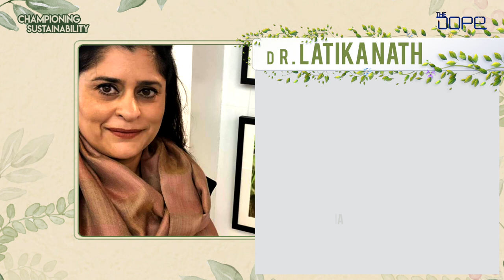The Dope | Championing Sustainability | Dr Latika Nath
Join us along with Ms Shoba Mohan of RARE India, as she converses with Dr Latika Nath, a Conservation Ecologist and Photographer, about the importance of conserving our bio-diversity and how the Travel and Tourism fraternity can take small yet active steps to help do their part.

The Dope believes that raising awareness about sustainable tourism is a crucial way to make travellers understand the consequences of their travel. At the Dope, we believe in aligning ourselves with organizations and individuals that advocate innovation and encourage protecting the environment.

Thus, with the support of our Our Ambassador Of Responsible Tourism - Ms Shoba Mohan, Founder of RARE India, we have launched a series, highlighting and featuring individuals and organisations that just like us are actively advocating for innovation and practise of sustainable tourism.